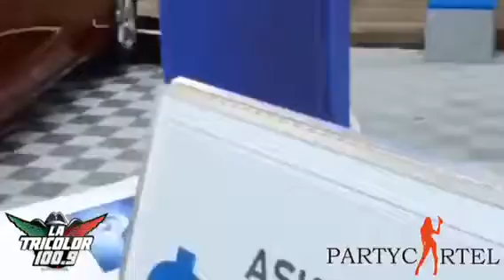Asparagus Festival 2014 Partycartel recap full video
Partycartel at asparagus Festival 2014 digital recap full video